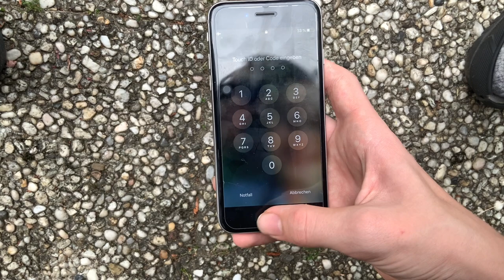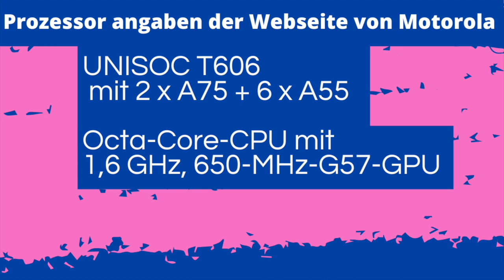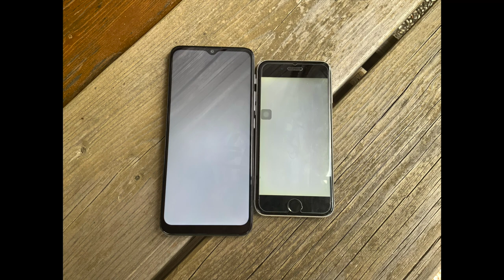Motorola Moto e 20 Review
Ich habe das Motorola Moto e 20 nun über einen Monat benutzt und hier ist mein Review